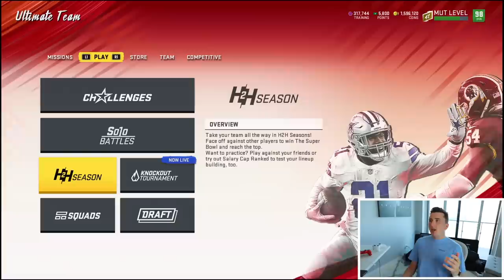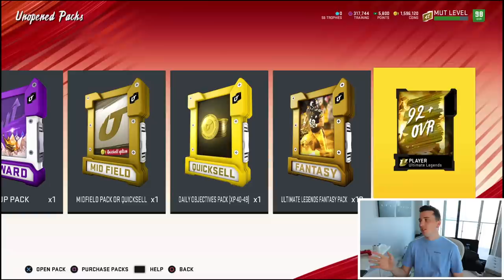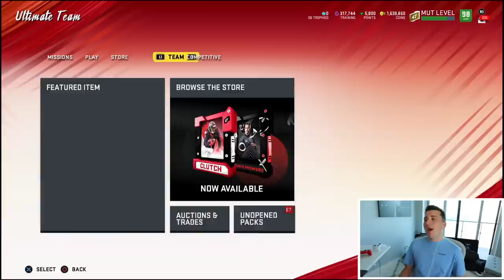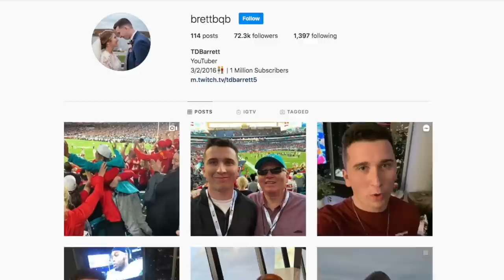I got a new Quarterback and he's the best in the game! MUT #10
Today we are playing some Madden 20 with Lamar Jackson and the Titans in Ultimate Team! In this series we are aiming to make the Super Bowl every year!